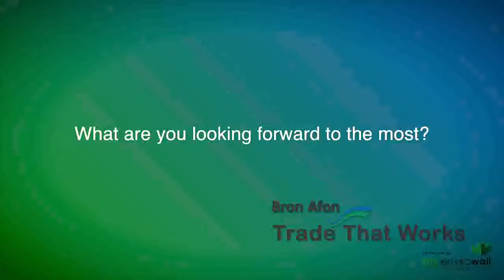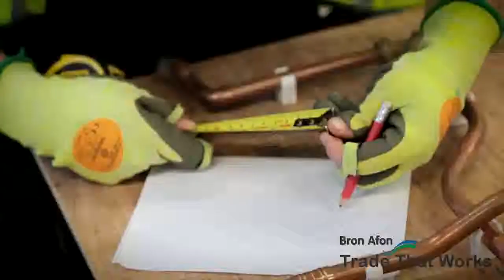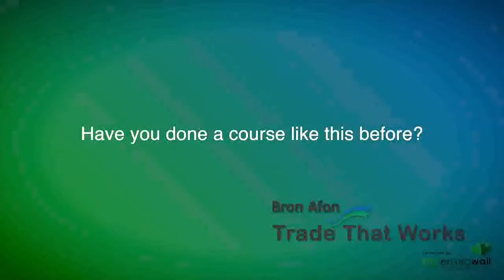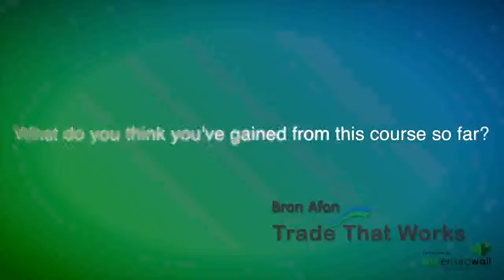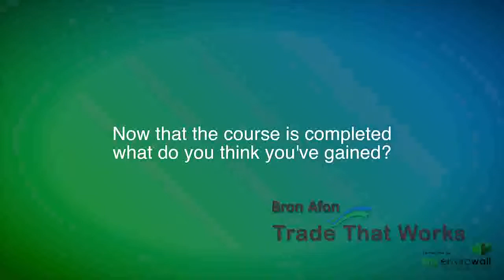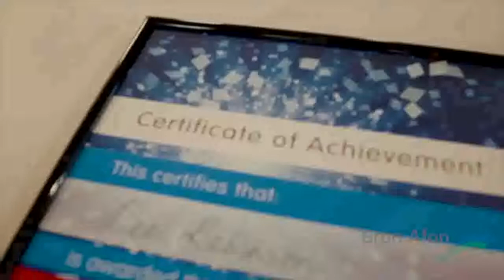Trade That Works